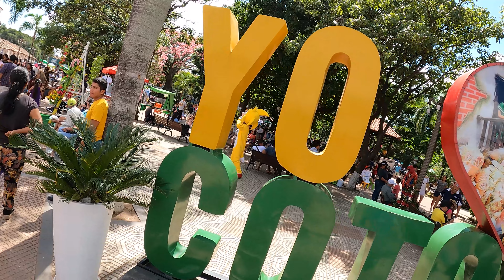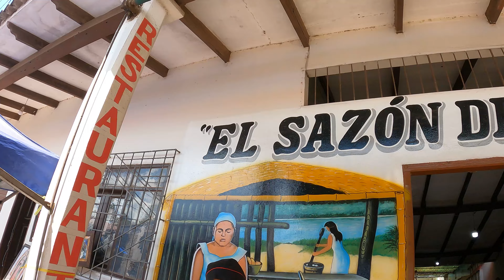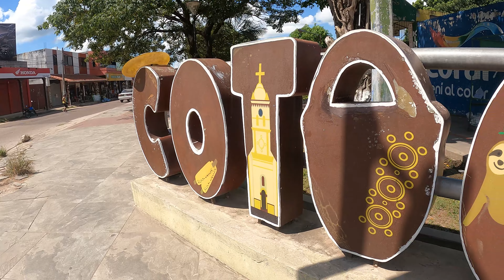COTOCA el Pueblo DE LA VIRGEN QUE ECONTARON EN UN ARBOL😲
Seguimos de visitas por los magicos pueblos de santa cruz el dia de hoy fuimos a cotoca lugar lleno de muchas costumbres y cultura religiosa donde fue encontrada la virgen que significa mucho para toda Bolivia .